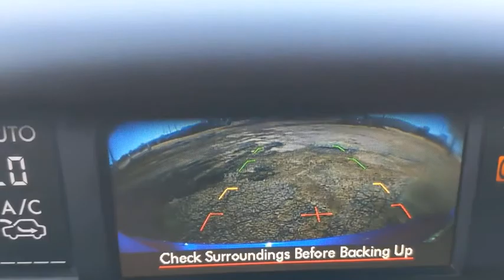2015 Subaru Impreza San Antonio, Austin, Boerne, New Braunfels, Kerrville, TX 1210462A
WR Blue Pearl Used 2015 Subaru Impreza available in Boerne, Texas at Toyota of Boerne. Servicing the San Antonio, Austin, New Braunfels, Kerrville, TX area.

31205 Interstate 10 Frontage Rd

CARFAX One-Owner. 2015 Subaru Impreza WRX Limited Blue Backup Camera, Inspected, Professional Detail, Bluetooth, Automatic temperature control, Exterior Parking Camera Rear, Speed control.brbrbrAwards:br  * 2015 KBB.com Best Resale Value Awards   * 2015 KBB.com Brand Image Awards   * 2015 KBB.com 5-Year Cost to Own AwardsbrbrbrReviews:br  * If you are looking for an affordable sports sedan with all-weather capability, superb handling, and laudable fuel economy, far be it from us to disapprove of the Subaru WRX. Given its newly available CVT (continuously variable automatic transmission) and added creature comforts, the WRX has become a feasible alternative for non-enthusiasts. Source: KBB.combr  * Very quick acceleration; impressively sharp handling, especially with the STI; secure grip provided by standard all-wheel drive. Source: Edmundsbr  * Introducing the all new 2015 Subaru WRX with handling and performance like never before. The body has been completely redesigned featuring a stiffer unibody providing a solid feel and improved reflexes. Experience razor-sharp response and reduced understeer with Vehicle Dynamics Control (VDC) with Active Torque Vectoring. The redesigned, stiffer unibody provides a solid feel and improved reflexes, while 0.96g of lateral acceleration means tremendous cornering force is always at the driver's command. Subaru's Symmetrical AWD system transfers power to the wheels with the best traction, limiting slip and ensuring performance on any road and in any condition and with Driver Controlled Center Differential you can fine-tune the distribution of power. WRX produces more maximum power and torque, as well as delivering more than 250 lb-ft of torque across a flat plateau from 2000 to 5700 RPM. With higher total output across a wider range, the new powertrain makes pure performance available at any time, in any gear. In the STI you get an even stronger 305hp turbocharged Subaru Boxer engine delivering 290 lb-ft of torque. Powering the engine is an available Sport Lineartronic transmission with paddle shifters or a 6 or 8 speed manual gearbox. Available features include a premium 440-watt audio system featuring nine harman/kardon speakers, STARLINK with Aha connected service brings in custom content, a Multi-function display with performance meter functions keeps you informed on the fly, as well as an available GPS navigation system. Inside, 19.0-cubic-feet of trunk space with a flat load floor provides cargo-carrying versatility, including the ability to carry a full set of four wheels and tires and 60/40 split-folding rear seat enables the perfect mix of passenger space and the ability to carry longer objects or extra gear. Source: The Manufacturer Summary